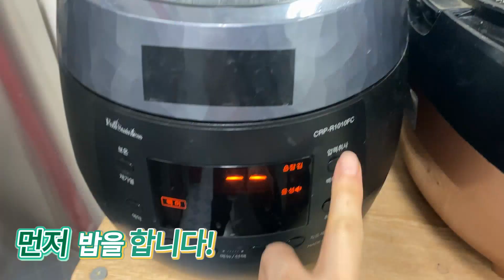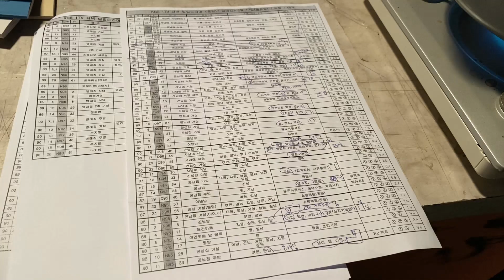TV속에선 볼 수 없는 촬영장의 모습! 방송푸드스타일리스트의 음식준비과정과 촬영 모습!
드라마 나오는 음식들이 어떻게 만들어지는지!
TV에서 볼 수 없는 촬영장의 모습!